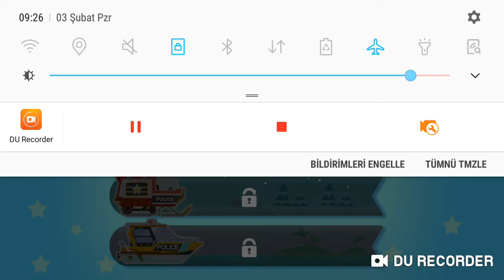Chase | YoutubeKids | Dinosaur Police Car - Submarine Videos